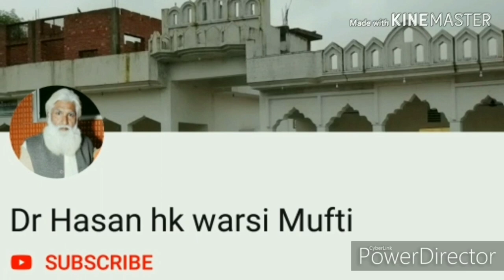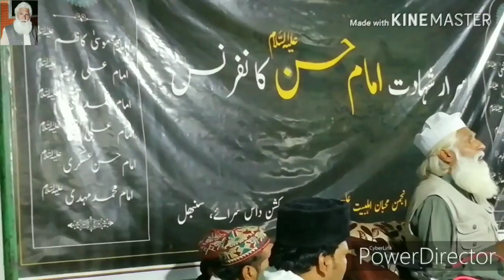shahadat-E-Imam Hasan A.S (2)//शहादत-ए-ईमाम हसन ए. स (2) by Dr Hasan Miyan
28/safar/1440 (HIJRI)